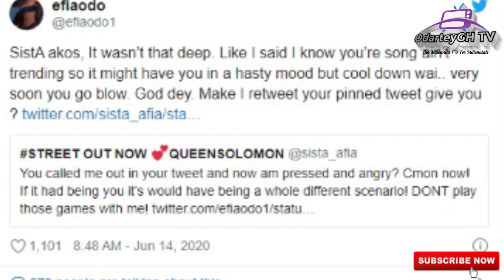BEEF ALERT! Efia Odo & Sista Afia Clash Once Again Over A Comment Of Abeiku Santana